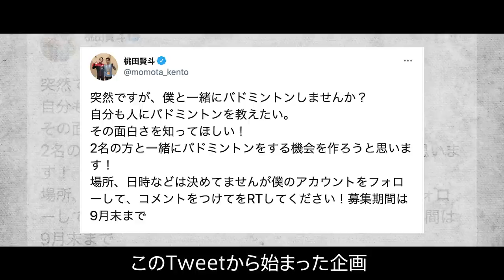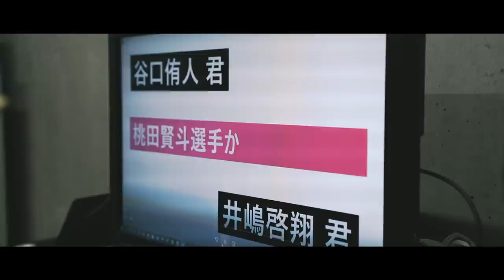子供たちに夢と希望を〈前編〉 -１件のツイートから始まったバドミントン企画 -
2020年8月に「2名の方とバドミントンがしたい！」とツイートしてから約4ヶ月後ついに実施することが出来ました。
本当に沢山のご応募ありがとうございました。
当日来てくれてた、けいと・ゆうと。
2人と純粋にバドミントンを楽しむことができ、いい刺激をもらいました。
いつまでもその目の輝きを失わずに、バドミントンを楽しんでもらえたらいいな。
僕自身も、また頑張ろうと強く思いました。
この日の出来事を素敵な映像にしてくれたのでぜひ見てみてください！

皆さんと共に叶えたい大きな夢があり、YouTubeを始めました。
バドミントン選手”桃田賢斗”をもっと身近に感じてもらうために、ここでしか見れない一面を公開していったり、 いつも応援してくれているファン、サポーターへの感謝。僕をサポートしてくれる周囲の人々への感謝。そして、バドミントンへの感謝を表現していきます。 子供たちに夢や希望を、 このチャンネルを通して伝えていき、 バドミントンをもっともっとメジャーにしていきます！】